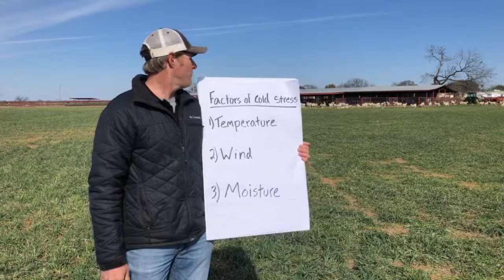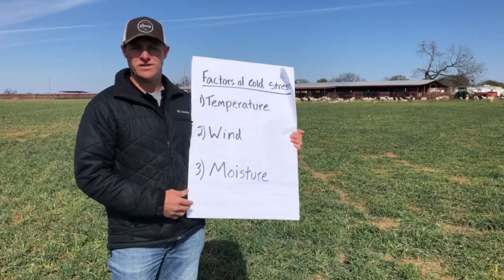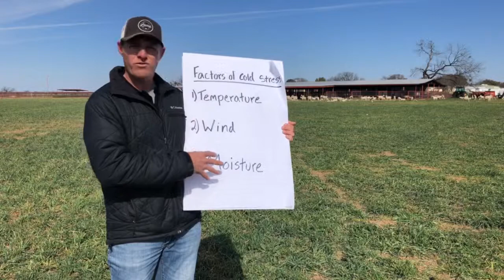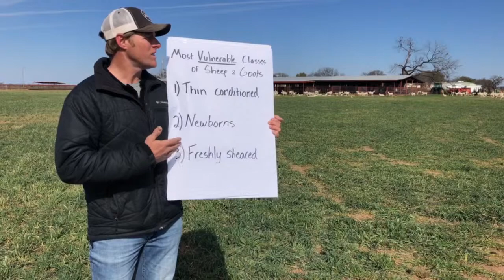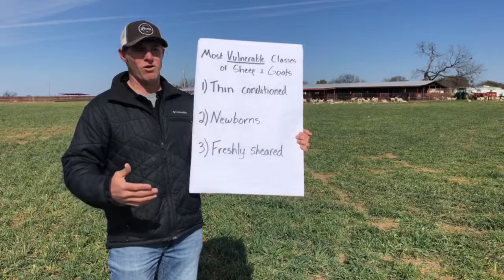Cold Stress in Sheep and Goats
Environmental factors that affect cold stress of varying classes of sheep and goats